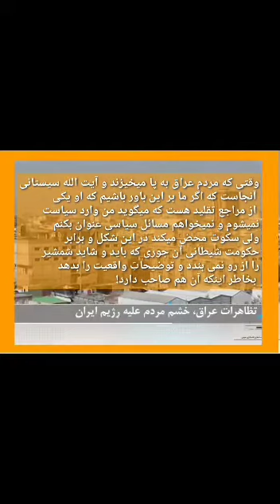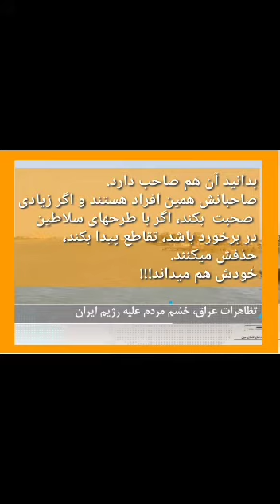Saied Shemirani باز پخش قسمتی از سخنان سعید شمیرانی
🔴 باز پخش قسمتی از سخنان
جناب سعید شمیرانی
فرمانده جنبش فدائیان ایران
ویس ۱۹ آذر ۲۵۷۸ ایرانی
🔺وقتی که مردم عراق به پا میخیزند و آیت الله سیستانی آنجاست که اگر ما بر این باور باشیم که او یکی از مراجع تقلید هست که میگوید من وارد سیاست نمیشوم و نمیخواهم مسائل سیاسی عنوان بکنم ولی سکوت محض میکند در این شکل و برابر حکومت شیطانی آن جوری که باید و شاید شمشیر را از رو نمی بندد و توضیحاتِ واقعیت را بدهد بخاطر اینکه آن هم صاحب دارد! بدانید آن هم صاحب دارد. صاحبانش همین افراد هستند و اگر زیادی صحبت  بکند، اگر با طرحهای سلاطین در برخورد باشد، تقاطع پیدا بکند، حذفش میکنند. خودش هم میداند!!!